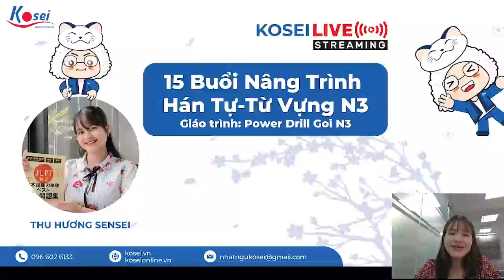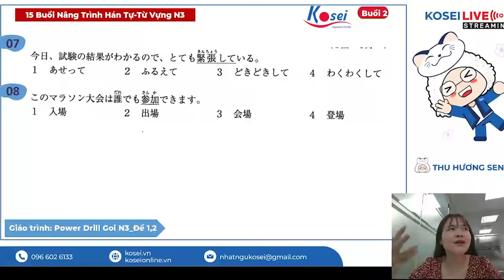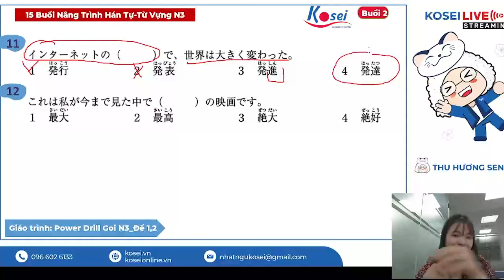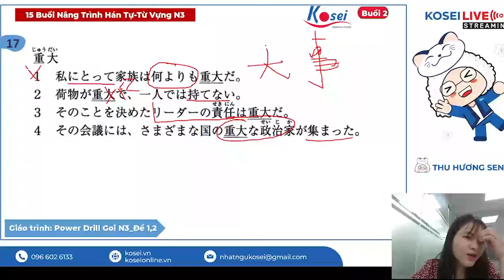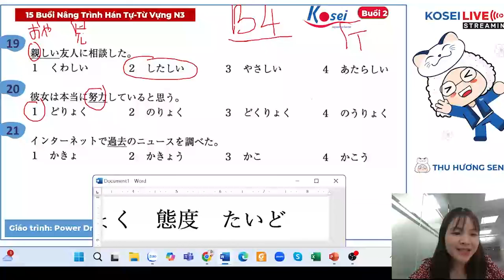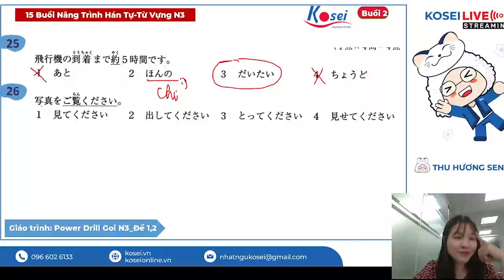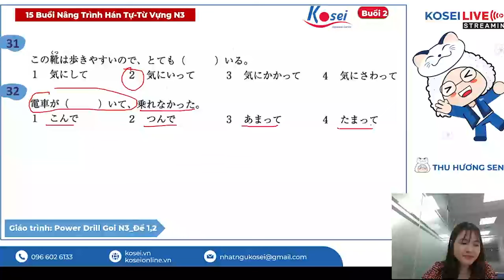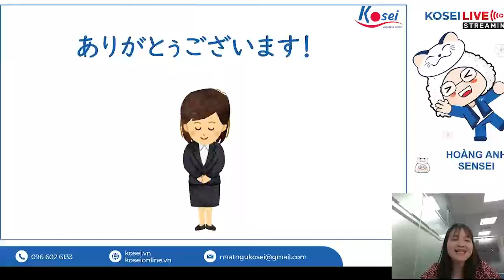Livestream N3 - Buổi 2 - 15 BUỔI NÂNG TRÌNH HÁN TỰ - TỪ VỰNG N3 CÙNG KOSEI NIHONGO